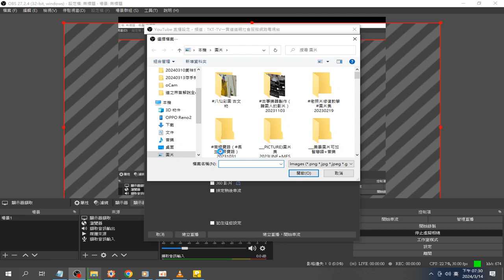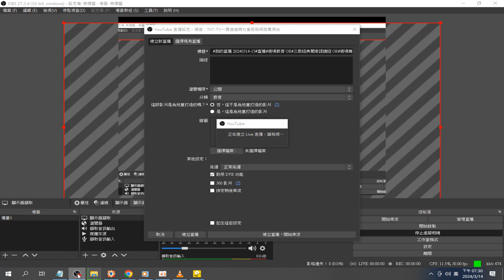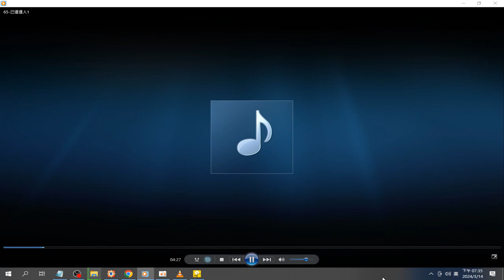OBS螢幕直播 設定操作實況 錄製 2024 03 14 19 29 22 69